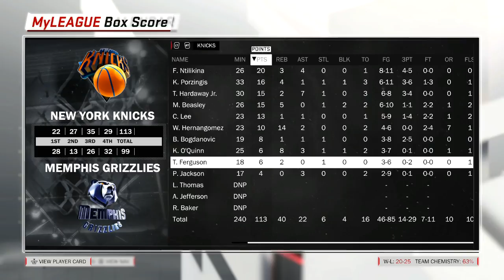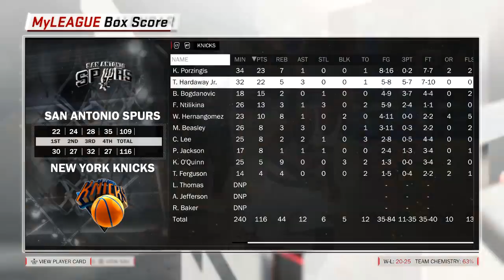NBA 2K18 Knicks MyGM | We Trade For The Savior of The Knicks Outta Nowhere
Music Credits for all my videos